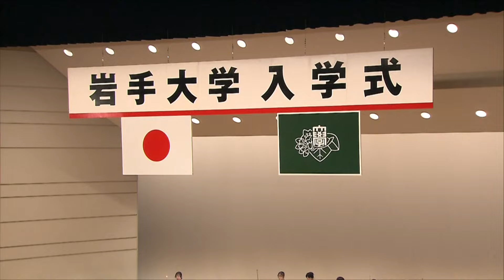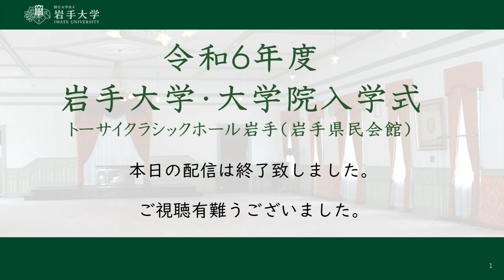令和６年度岩手大学入学式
令和６年度岩手大学入学式の動画です。
日程：令和６年４月５日（金）

●令和６年度岩手大学大学院入学式
　午前9時15分から午前9時45分
　会場：トーサイクラシックホール岩手（岩手県民会館）中ホール

　第1部：午前10時15分から午前10時40分
　　人文社会科学部・農学部
　第2部：午前11時30分から午前11時55分
　　教育学部・理工学部
　会場：トーサイクラシックホール岩手（岩手県民会館）大ホール